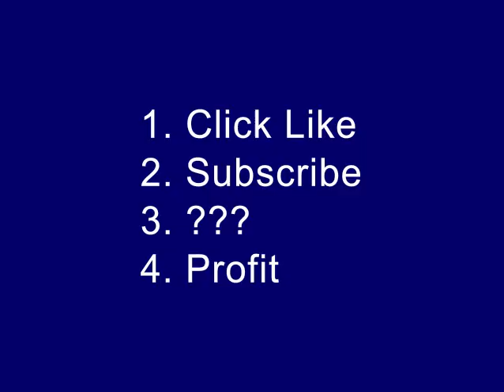Fila Stackhouse 11 1997 National TV Spot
Fila was founded in 1911 in Italy by the Fila brothers